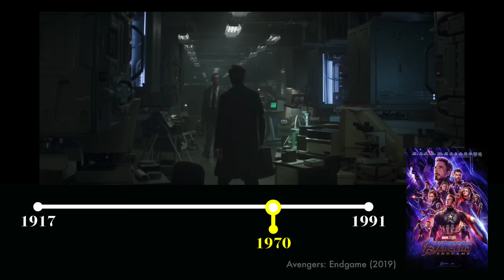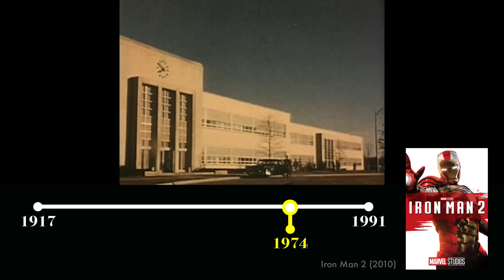Every Howard Stark Appearance in Chronological Order (Marvel Cinematic Universe)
If you enjoy this video, please consider buying me a coffee 😊

A few things to note:

In media where Howard is a major character (CA:TFA & Agent Carter), I have limited clips to his first and last appearances. (This excludes scenes such as giving the vibranium shield to Cap and flying into the HYDRA base.)

I have also decided not to include the newspaper in Iron Man 1 or the composite image shown in Age of Ultron as they are just photographs.

It has also been pointed out the promotional footage for the 1974 expo was actually shot in 1973. My apologies.

0:00 1943 (first Stark Expo)
1:27 1945 (finding the Tesseract)
1:56 1946 (inventions stolen)
3:32 1947 (hiring Wilkes)
4:25 1948 (starting SHIELD)
5:15 1970 (working for SHIELD/alternate timeline)
6:40 1973 (last Stark Expo)
9:57 1989 (Hank Pym quits)
11:50 1991 (leaving for trip - BARF projection)
13:28 1991 (assassination by Winter Soldier)